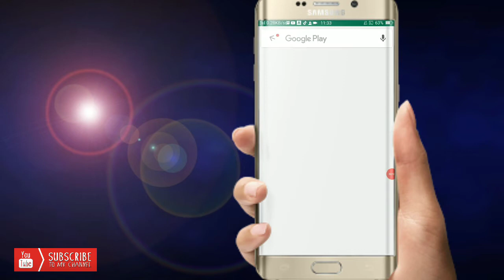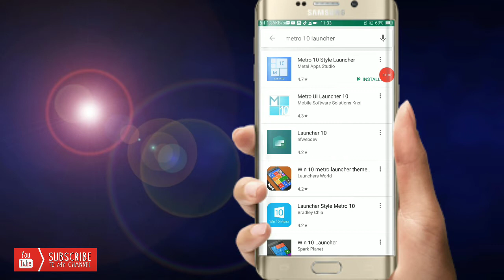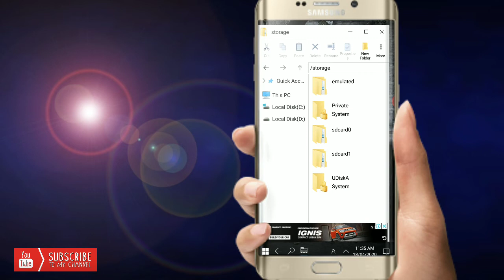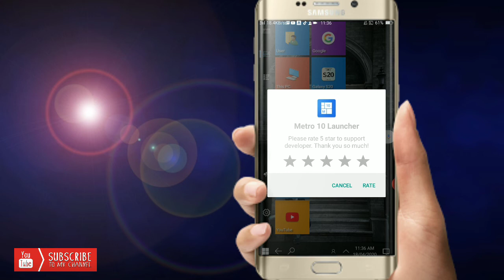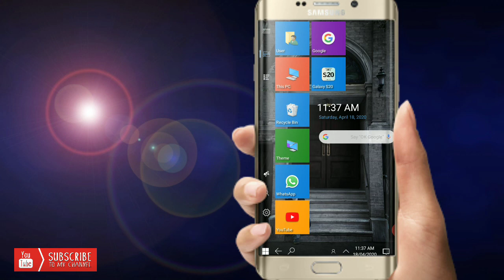Computer Mobile ! Apne Mobile Ko Computer Kaise Banaye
Mobile Ko Computer Ki Tarah Kaise chaleye
phone ko computer kaise

Phone Ko Computer Kaise Banaye And Mobile Ko Computer Ki Tarah Kaise Chalaye..Iss Video Mein Maine Apko Bataya Hai Ki Aap Apne Phone Ko Computer Ki Tarah Kaise Use Kar Sakte Hain...